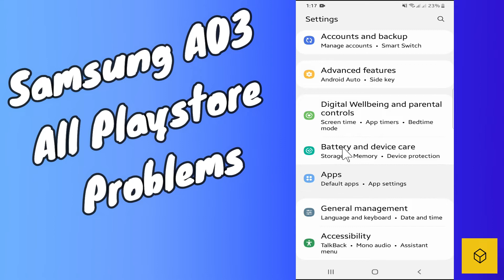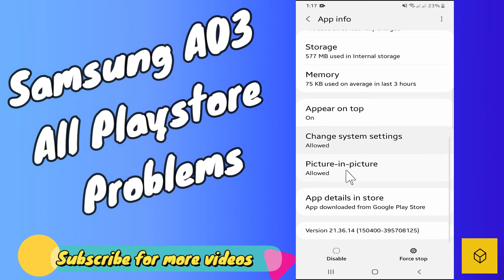Samsung A03 All Play store Problem solved | a03 core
✔️Samsung A03 All Playstore Problems solved | a03 core